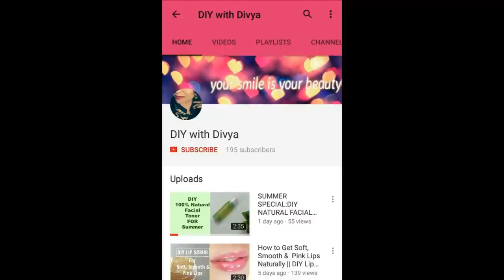INDIAN HOUSE CLEANING ROUTINE || MY DAILY HOUSE CLEANING ROUTINE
Hi Friends...

In this video m going to share how i clean my house daily...mostly work i finish in the night before sleep so in the morning i feel good...

If you have any suggestion for me please let me know below in comment box... i love to read your all comment..